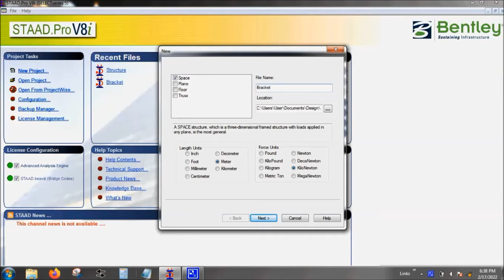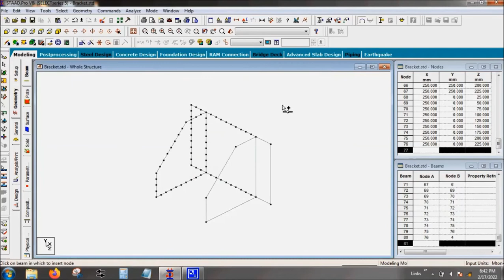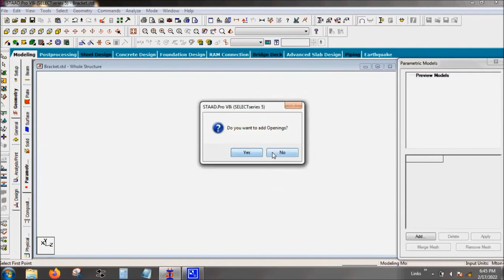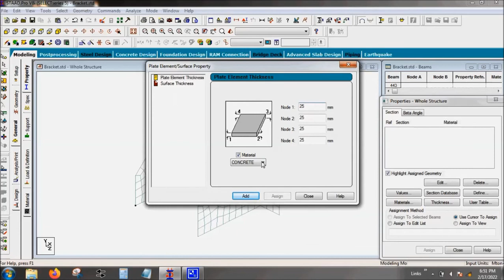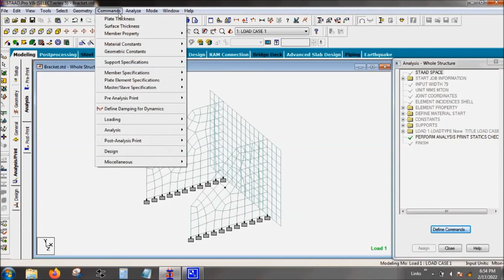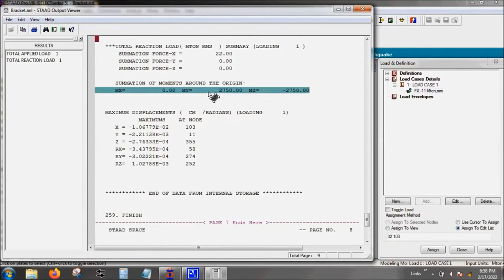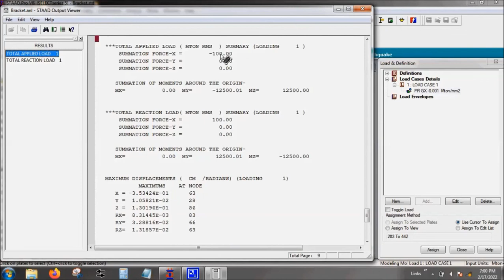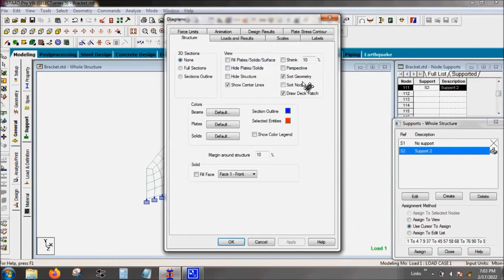Bracket Design with Plate Element (FEM) using Staad.Pro v8i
- Creating new file
- Geometry with parametric meshing plate element
- Boundary condition assignment
- Loading assignment
- Linear static analysis
- Display stress contour plot